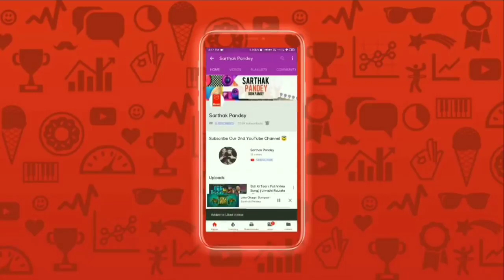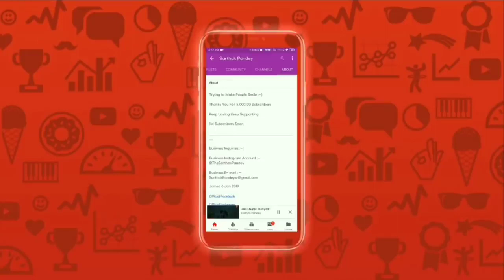Mai Kisi Aur Ka Hoon Filhaal BPraak Akshay Kumar Nupur Sanon Filhall Song